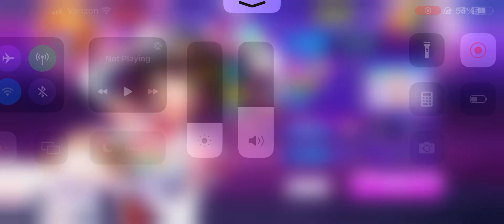D4DJ: HEAVEN'S RAVE (EXPERT) JPFC